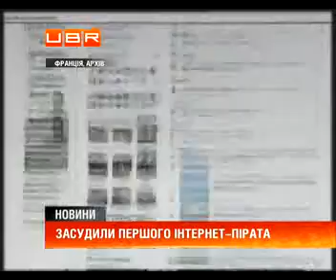У Франції засудили першого інтернет-пірата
ubr.ua - украинский бизнес ресурс : У Франції винесли перший вирок інтернет-пірату. Суд міста Бельфор зобов&rsquo;язав місцевого жителя виплатити штраф за порушення ним авторських прав. За скачування з мережі&nbsp; пісні&nbsp; "Rihannu" чоловіка могли оштрафувати на півтори тисячі євро, однак суд постановив, що порушник повинен заплатити 150 євро.
Цікаво знати: 67%  користувачів дивляться ТБ через планшети чи ноутбуки
Підсудний із вироком не згоден, каже, що пісні скачує не він, а&nbsp; його дружина. Нагадаємо: ще в 2009 році влада Франції&nbsp; надала агентству Хадопі, яке бореться з піратством в інтернеті, право розсилати попередження інтернет-користувачам, яких підозрюють у нелегальному скачуванні музики, відео або фото.
Також читайте :Французский суд впервые выписал штраф за незаконное скачивание музыки
У той же час провайдерів зобов'язали видавати особисту інформацію абонентів-порушників. Крім того, агентство може подавати позови проти інтернет-користувачів, які проігнорували три попередження. З 2010 року&nbsp; організація подала в суд на 14 французів.&nbsp;&nbsp; .